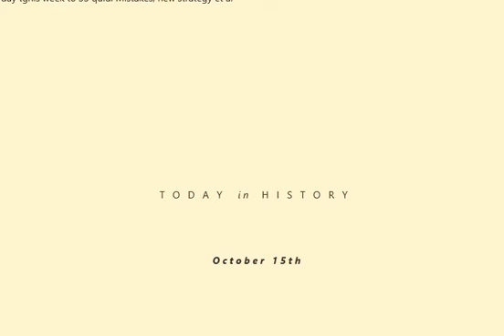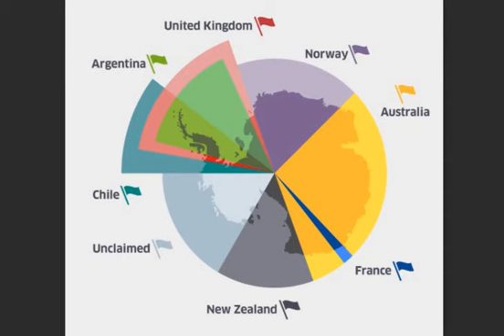Today in History - October 15th | Graf Zeppelin Lands in New Jersey | Yang Liwei Orbits Earth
October 15

70 BCE
Virgil, the Roman poet best known for his national epic, the Aeneid, was born near Mantua.

1542
Akbar
Mughal emperor. Abu'l-Fath Jalal-ud-din Muhammad Akbar, was the third Mughal emperor, who reigned from 1556 to 1605. Akbar succeeded his father, Humayun, under a regent, Bairam Khan, who helped the young emperor expand and consolidate Mughal domains in India. A strong personality and a successful general, Akbar gradually enlarged the Mughal Empire to include much of the Indian subcontinent.

1839
Victoria
Encouraged by her uncle Leopold, Queen Victoria of England proposed to her cousin, Prince Albert.

1844 born
Friedrich Wilhelm Nietzsche was a German philosopher, cultural critic, composer, poet, and philologist whose work has exerted a profound influence on modern intellectual history. He began his career as a classical philologist before turning to philosophy. He became the youngest person ever to hold the Chair of Classical Philology at the University of Basel in 1869 at the age of 24, was born in Prussia.

1928
Some four days after leaving Germany, the Graf Zeppelin landed in Lakehurst, New Jersey, completing its first transatlantic trip. It was a German-built and-operated, passenger-carrying, hydrogen-filled, rigid airship which operated commercially from 1928 to 1937. It was named after the German pioneer of airships, Ferdinand von Zeppelin, who was a count (Graf) in the German nobility.

1931
President of India. Avul Pakir Jainulabdeen Abdul Kalam was an Indian aerospace scientist and politician who served as the 11th President of India from 2002 to 2007. He was born and raised in Rameswaram, Tamil Nadu and studied physics and aerospace engineering.

1959
Antarctica
Final conference on Antarctic Treaty
On this day in 1959 a final conference on the Antarctic Treaty convened in Washington, D.C., and, after six weeks of negotiations, the treaty was signed by 12 countries, preserving the continent for free scientific study.

1993
Nobel Prize
South Africans Nelson Mandela and F.W. de Klerk were named the recipients of the Nobel Peace Prize “for their work for the peaceful termination of the apartheid regime, and for laying the foundations for a new democratic South Africa.”

2003
Yang Liwei
China became the third country to launch a crewed spaceflight; Shenzhou 5, which was piloted by Yang Liwei, orbited Earth 14 times during the 21-hour flight.

2018 died
Paul Allen
American investor and philanthropist Paul Allen, who cofounded Microsoft, died at age 65.